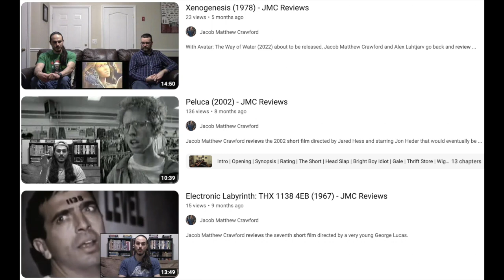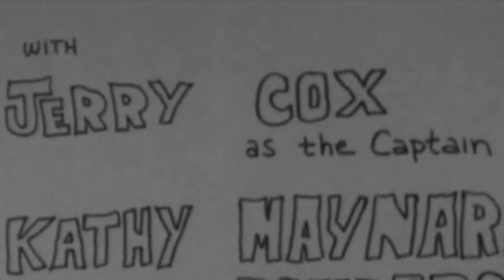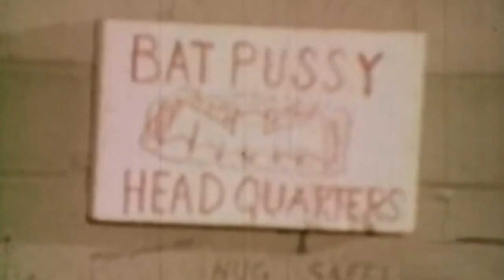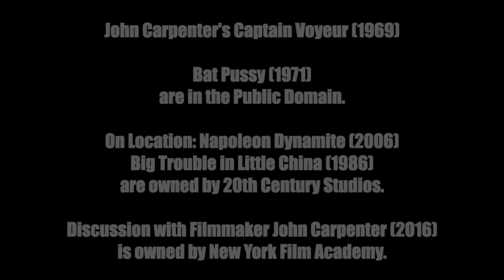John Carpenter's Captain Voyeur (1969) - JMC Reviews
Jacob Matthew Crawford returns to short film territory with a review of John Carpenter's first short film while a student at USC... Captain Voyeur (1969).